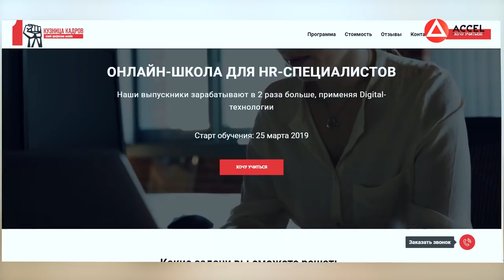Как фрилансеру создать бизнес онлайн? Путь от простого рабочего до бизнесмена/Кейс ACCEL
Хотите получить пошаговый план создания онлайн-школы? Регистрируйтесь на бесплатный вебинар
Друзья, всем привет! Тема сегодняшнего выпуска - бизнес онлайн.

У нас в гостях Андрей Хохловский - основатель онлайн-школы для HR-специалистов. Он поделится с нами, как создать свой бизнес онлайн, расскажет, какие особенности имеет бизнес в интернете, как создать онлайн-курс и заработать 150 000 за первый поток.

Бизнес онлайн имеет свои особенности. Очень важно иметь определенный багаж знаний и навыков перед тем, как открывать бизнес в интернете. Андрей честно расскажет про свое отношение к ACCEL и о том, какой опыт он приобрел в Акселераторе.

Обязательно смотрите ролик до конца и пишите в комментариях свое мнение про бизнес онлайн.

1:29 Андрей Хохловский - основатель онлайн-школы для HR-специалистов
1:50 какой была история Андрея? Как он пришел в онлайн-бизнес. Курсы для маркетологов
3:20 что такое рекрутинг? Поиск персонала в соцсетях?
5:40 чем занимается отдел HR
8:13 масштабирование онлайн-бизнеса
11:16 какая соцсеть наиболее выгодная для онлайн-школы
16:30 сколько можно зарабатывать онлайн? 150 000 за первый поток?
17:50 как задавать правильные вопросы?
19:13 кармический менеджмент
20:16 стратегия развития. Особенности онлайн-бизнеса
23:18 Бонус!